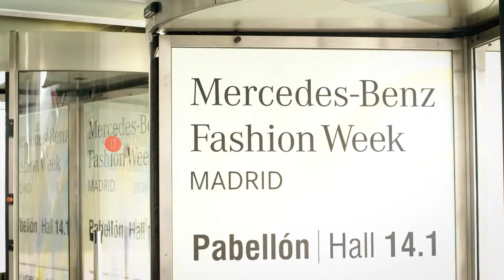Agatha Ruiz de la Prada show in collaboration with Formica Group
See a closer insight in the Ágatha Ruiz de la Prada show that showcased her Spring/Summer 2020 collection. We collaborated with the designer who payed homage to HELLO! magazine (Hola magazine in Spain) who are celebrating their 75th anniversary, she created hair accessories and buttons using our Formica ColorCore laminate that was showcased at Madrid Fashion Week 2019.